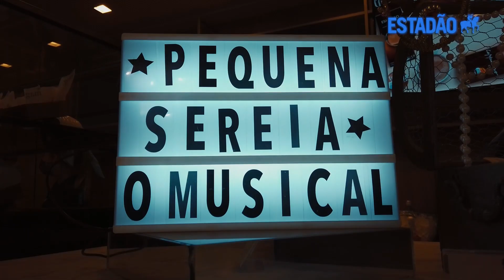Montagem do musical ‘A Pequena Sereia’ se destaca pela quebra de tabus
Um príncipe vivido por ator negro e a protagonista mais disposta a justificar seu empoderamento são os grandes trunfos

Quando foi se inscrever para os testes do musical A Pequena Sereia, o ator Gabriel Vicente olhou a lista de personagens e, de cara, descartou o Príncipe Eric. “Normalmente, é escolhido alguém loiro, de olhos azuis e branco, o que não é o meu perfil”, contou ele ao Estadão. Daí sua surpresa quando foi convidado pela produção do espetáculo para tentar justamente esse papel - e foi escolhido. “Para nossa representatividade, isso é muito importante”, assegura. “Especialmente quando uma criança negra na plateia observar que o príncipe também é negro.”